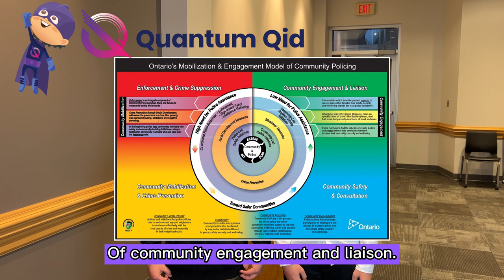Quantum Bully Watch | Quantum Explained | Quantum Qid Foundation